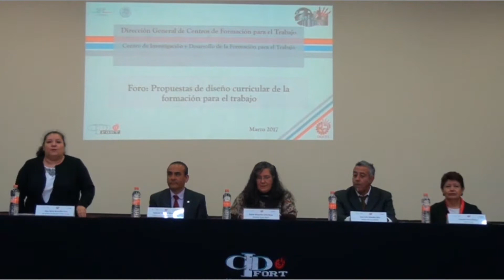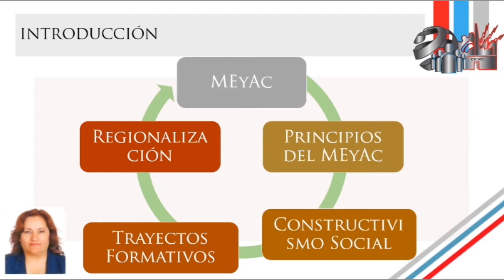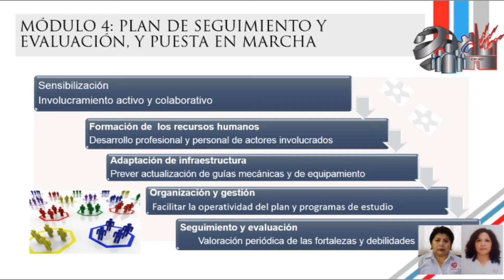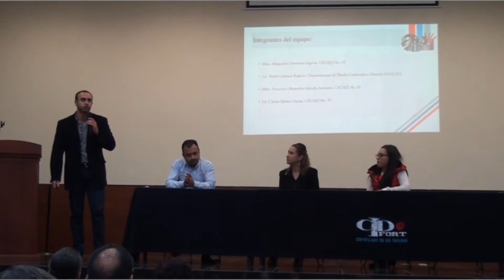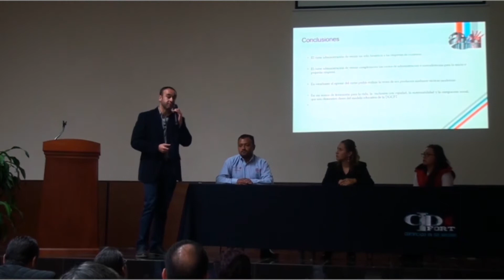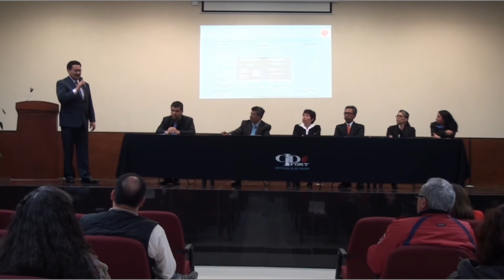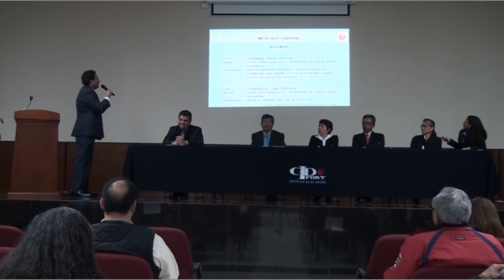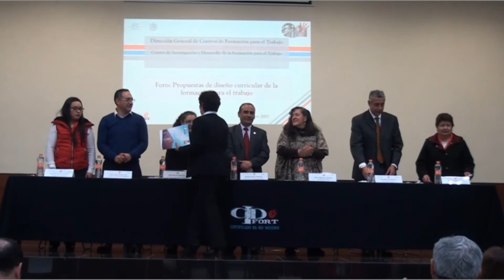FORO 2 MIERCOLES